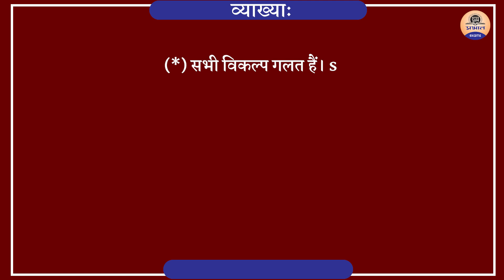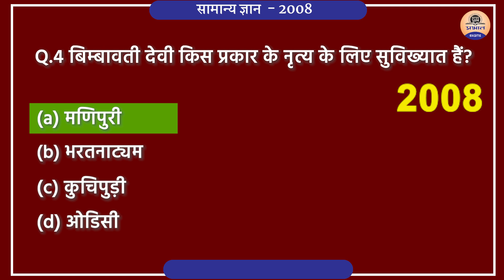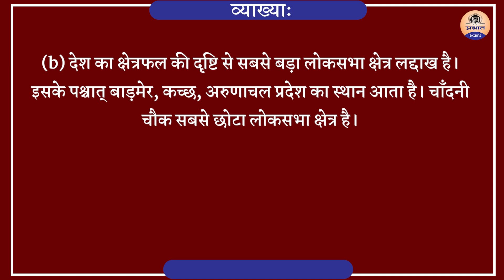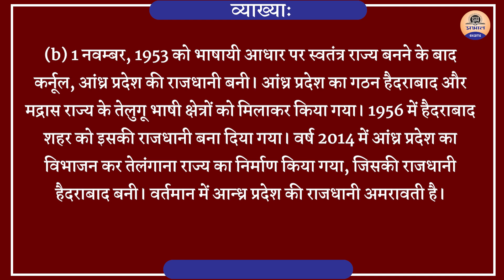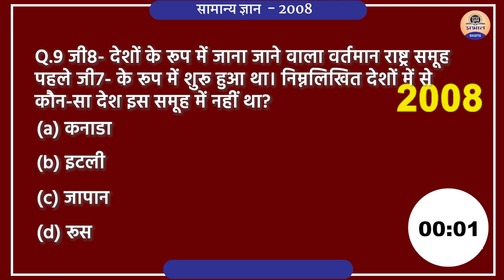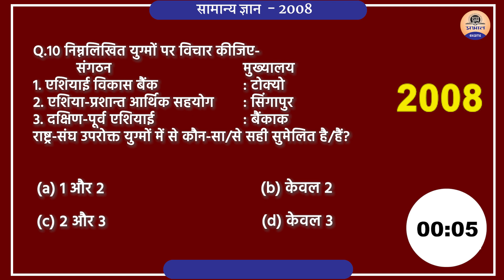🔴 Iᴍᴘᴏʀᴛᴀɴᴛ Dᴀɪʟʏ UPSC MCQ आर्थिक एवं सामान्य ज्ञान | Previous year questions | Tᴀʀɢᴇᴛ UPSC 2021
Important Daily UPSC MCQ आर्थिक एवं सामान्य ज्ञान  | Previous year questions |  Target UPSC 2021
In this segment, Prabhat exam carefully selects important questions from the previous year exam and presents a set of 10 MCQ's .
कैसे होता है UPSC  की  परीक्षा || How to prepare for UPSC || Prabhat Exam
This video is related to previous year upsc prelims question papers with answers in hindi

In this video, we explain you how to become IAS or crack UPSC in 1 year of preparation. Watch this video till end to know this.

PRABHAT EXAM
prabhatexam